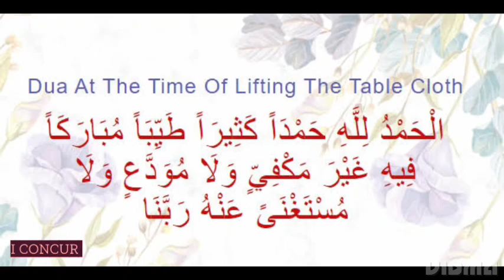Dua When Leaving Dasterkhawaan / Dining Table!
DASTARKHWAN PAR ZYADA DEYR TAK BETHNA MUSTAHAB HE”
DASTARKHWAN PAR ZYADA DEYR TAK BAITHHNA MUSTAHAB HAI

Imam Sadiq (as):
Jab koi qaum khana khaa rahi ho to Khuda uspar kabhi Azaab naazil nahi karta, kyun ki Allah Ta’ala is se kahi’n Ajall o Akram (glorious and generous) hai ke unhe khane ke liye Rozi de aur phir unko Azaab de jab tak faarigh na ho jaaye.
(Wasaail ush Shia, v16, p323)

…Aye Kumail! Jab khana khane baithho to usay tuul do (prolong / zyada deyr tak baithho) taaki tumhare saathi bhi peyt bhar kar kha le. Aye Kumail! Jab khana kha chuko to Allah ki Rozi par uski Hamd o Sanaa karo aur ba-awaaz e buland karo taake doosre bhi uski Hamd karein is tarah tumhara Ajr (sawaab) zyada hoga. Aye Kumail! Apne peyt ko khane se na bharo balke usme paani aur saa’ns lene ki gunjaaish rakho.
(Wasaail ush Shia, v16, p324)